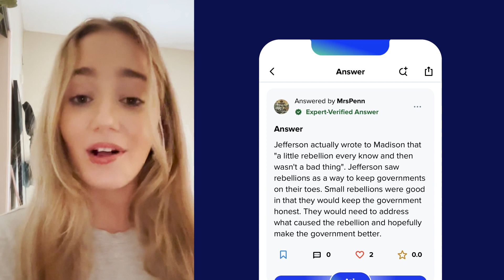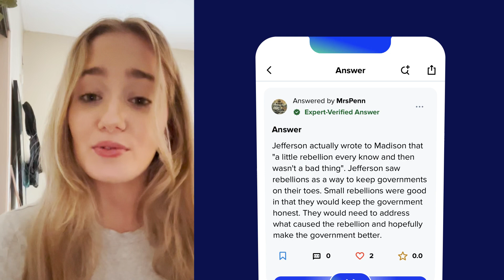How is AI helping Brainly Learners with their homework?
With the support of Brainly's AI-powered tools, you can simplify or expand answers on Brainly based on your needs, or ask the AI tutor for an instant, customized answer. As The AI Learning Companion™, Brainly can provide students with more personalized academic help.